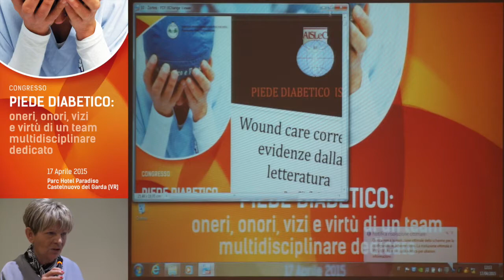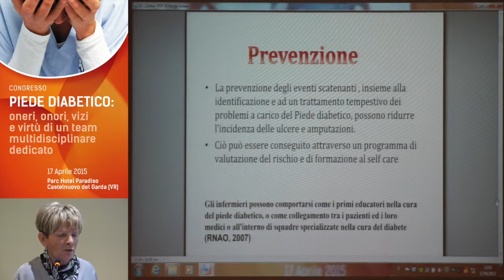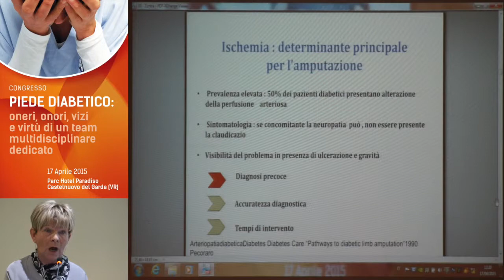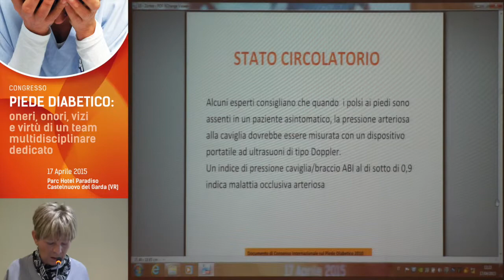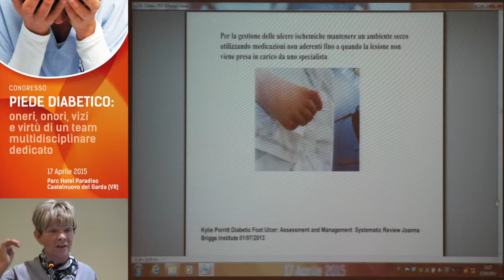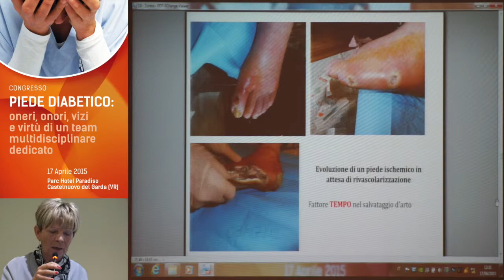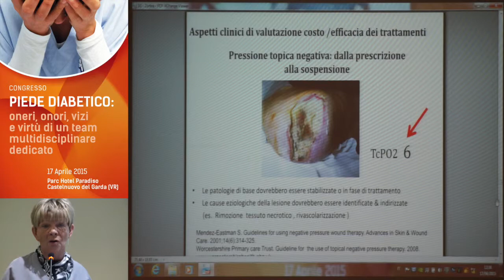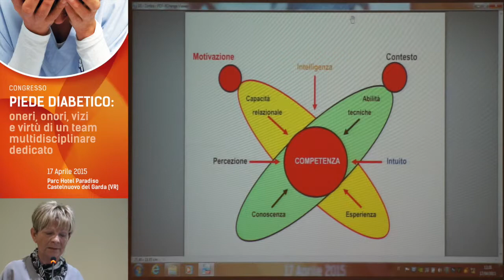Wound care corretto: evidenze dalla letteratura R.R. Zortea - CONGRESSO PIEDE DIABETICO E INFERMIERI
CONGRESSO
PIEDE DIABETICO E INFERMIERI:
oneri, onori, vizi, virtù
SESSIONE PIEDE DIABETICO ISCHEMICO
Moderatori: G. Clerici - R.R. Zortea
Parc Hotel Paradiso
Castelnuovo del Garda (VR)
17 Aprile 2015
SERVIZIO PIEDE DIABETICO E VULNOLOGIA
Responsabile: Dott. Cristian Nicoletti

Regia video: Franco Lanfredi